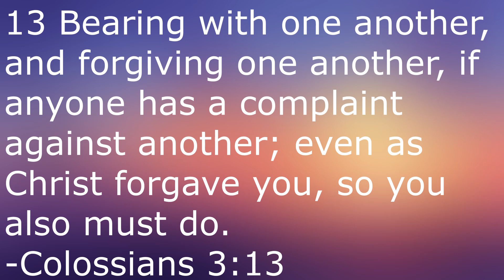Lyle Lyle Crocodile (2022)- Martin Movie Reviews| Surprisingly GOOD!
My review of Lyle Lyle Crocodile.

Lyle Lyle Crocodile:

Directed by
Will Speck
Josh Gordon

Screenplay by
William Davies

Based on
Lyle, Lyle, Crocodile
by Bernard Waber

Produced by
Hutch Parker
Will Speck
Josh Gordon

Starring
Javier Bardem
Constance Wu
Winslow Fegley
Scoot McNairy
Brett Gelman
Ego Nwodim
Shawn Mendes

Cinematography
Javier Aguirresarobe

Edited by
Richard Pearson

Matthew Margeson (score)
Benj Pasek
Justin Paul (songs)

Production
companies
Columbia Pictures
Eagle Pictures
TSG Entertainment II

Running time
106 minutes

Country
United States

Language
English